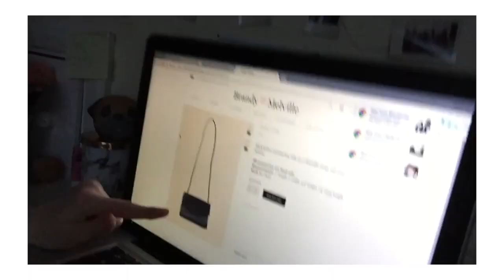I Bought My Prom Dress From A Sketchy Website ♡ Should you trust MillyBridal? ♡ Phegotflare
I bought the smallest size and it was too big.. A review of MillyBridal